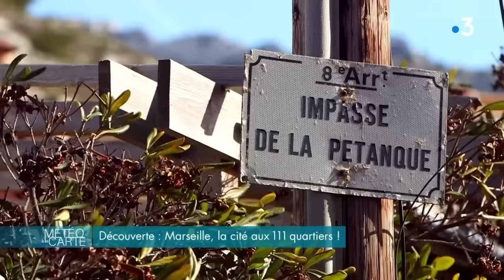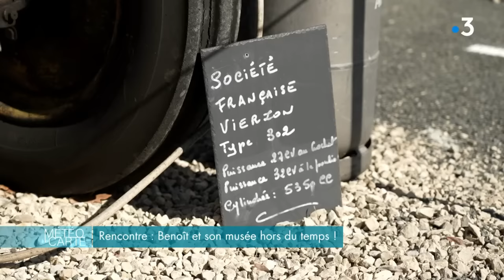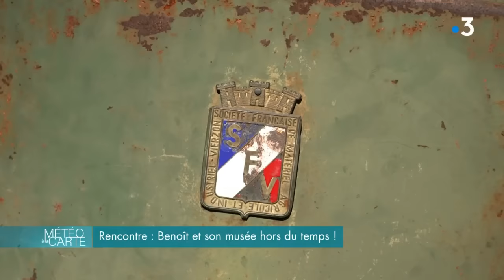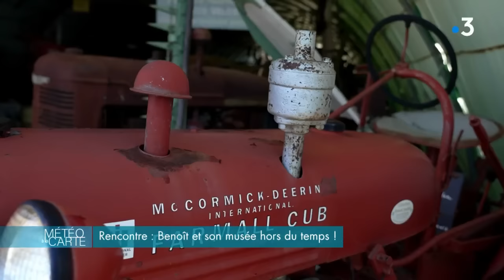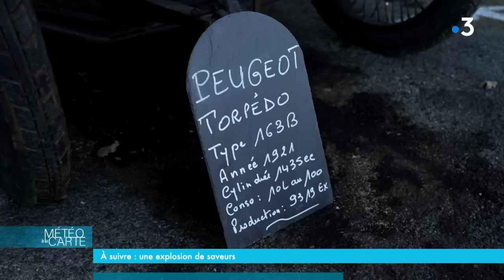Émission du mercredi 3 avril 2024 - Météo à la carte